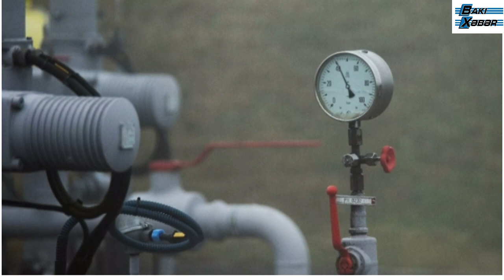Bakı terror yuvalarını vurur, sülhməramlılar isə “yoxa çıxıb”...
Baki-Xeber TV - ABUNƏ OLmaq üçün buraya vurun